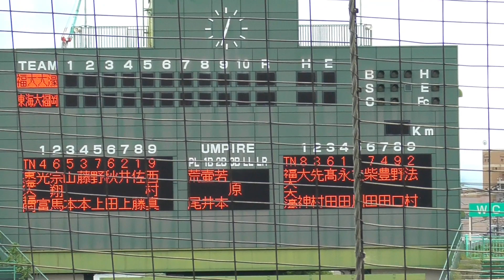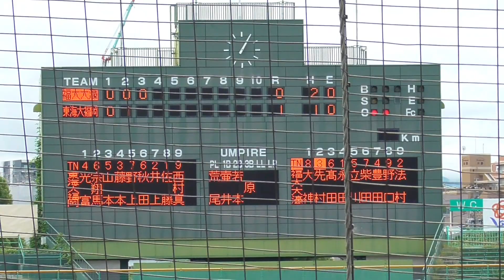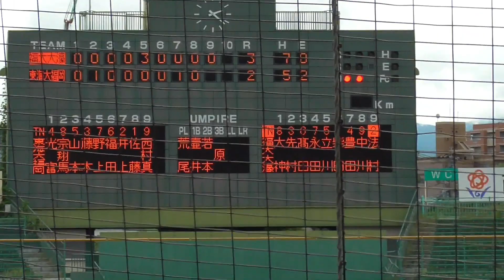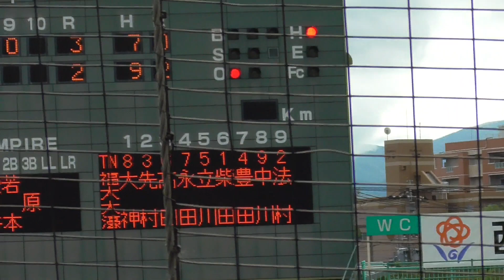2023 秋 高校野球 福岡大会 福大大濠vs東海大福岡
秋　福岡大会準決勝
東海大福岡が9回に追いつき大濠を延長で退け九州大会進出を決めた